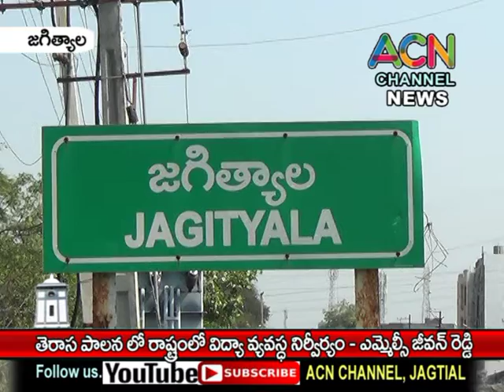జగిత్యాల : తెరాస పాలన లో విద్యావ్యవస్థ నిర్వీర్యం - ఎమ్మెల్సీ జీవన్ రెడ్డి